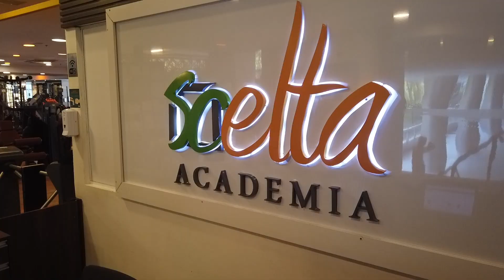SCELTA ACADEMIA - 6 ANOS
NOVOS HÁBITOS DE CONSUMO SAUDÁVEL IMPULSIONAM O MERCADO FITNESS EM TODO O PAÍS. AQUI NA REGIÃO A SCELTA É PROVA DISSO. A ACADEMIA QUE COMPLETA SEIS ANOS, CRESCEU E SE CONSOLIDA EM ALPHAVILLE.